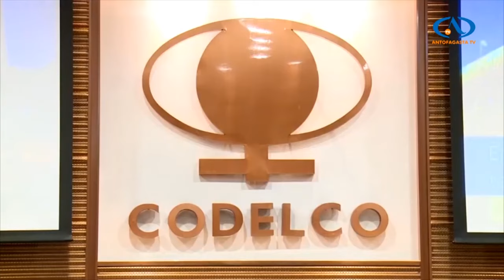Diputada Ahumada exige auditoría externa tras denuncia de fraude al fisco en Codelco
Críticas manifestó la diputada de la región y presidenta de la Comisión de Minería y Energía de la Cámara Baja, Yovana Ahumada, ante el posible fraude al fisco cometido por altos directivos de la estatal Codelco… Situación que derivó en una querella interpuesta por el Consejo de Defensa del Estado… Hecho que se remonta al año 2017 cuando se resolvió la limpieza del “horno flash” de la División Chuquicamata, bajo la administración como presidente del directorio de Nelson Pizarro.